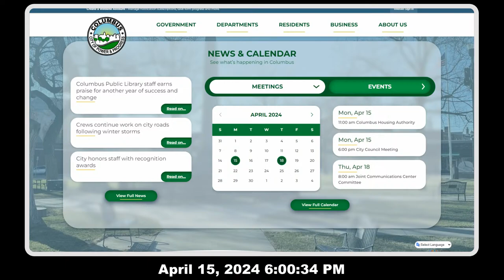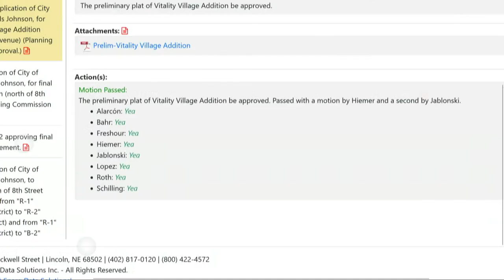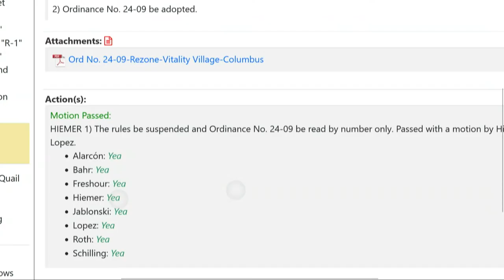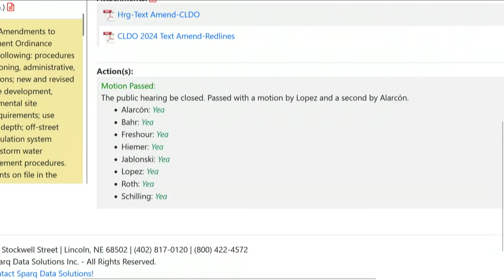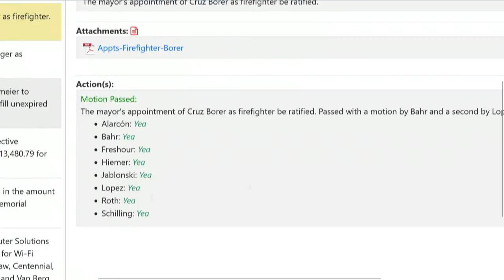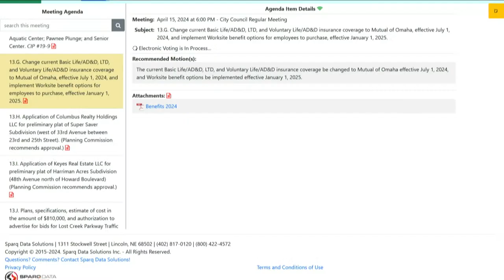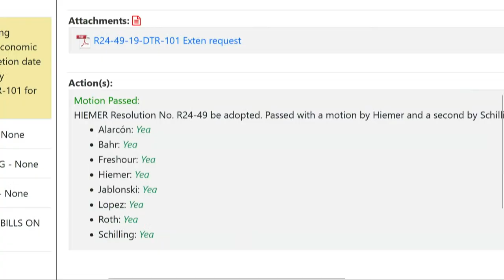Columbus Nebraska, City Council Meeting 4/15/2024